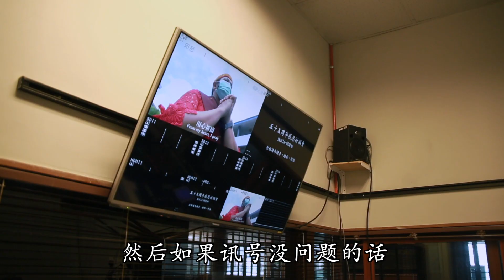【新闻】线上连线观看 慈济55经藏演绎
为了避免暴发第四波疫情，马来西亚国防部长沙比里宣布，国内多州将落实行管令14天至5月20日，除了不准跨州，落实MCO的县区也不能跨县。政府也议决，任何形式的社交活动，包括官方或非官方的一切宴会都一律不可举办进行，同时也禁止食肆开放堂食。在防控疫情下，慈济五十五周年日改为线上连线，观看静思法髓妙莲华演绎，汇聚虔诚心念，继续书写菩萨道。

侧标：线上观看经藏演绎 回首55年菩萨道

Vo
慈济55周年庆，马来西亚慈济雪隆 分会同仁及志工，透过连线跟台湾同步参与静思法髓妙莲华演绎。

NS
Tey Chun Yan
/*Super：同仁 戴俊彦
改为线上一般上//
都会有几个稍微要注意的//
第一个就是网速//
和讯号的问题//
然后如果讯号ok的话//
就要确保我们这里的设备//
一切都是很顺利的//
可以播给现场人看//

VO
长达两小时的演绎，由台湾四大剧团及慈济志工共同成就，虽然隔着屏幕依然摄受人心。

NS：现场表演音
就算做到要死
也要捡（资源）
走

Koh Lian Lee
/*Super: 慈济志工 高莲莉
我们也很想把今天的//
法华经演绎的境界//
来告诉更多人//
希望更多人//
能够跟我们一起//
就像这次的疫情//
其实一点都不慌//
因为我们知道//
我们是走在菩萨道上//

NS：现场表演音
弟子啊

vo
惊世灾难，更要警世觉悟。慈济走过超过半世纪，希望更多人共同行善。

证严上人开示：
天下告急//
那就是这一波的疫情//
还有多久啊 不知//
难于言语 非人可挡//
唯有人人一心//
虔诚斋戒//

Lee Teng Hui
/*Super: 同仁 李登辉
灾难来了//
可是还是有很多人还没抬头//
然后上人也讲了55年//
我觉得我们是有一个责任//
就是要帮上人//
一起继续讲继续劝素//
然后继续让更多人参与慈济//

VO
Jonathan Tan Yong How
/*Super：志工 陈永浩
毕竟师公上人也很老了//
然后慈济55年走来//
真的是不简单//
我不期许我自己走的很快//
但是我期许在菩萨道上//
是可以走得很稳很长的//

NS：现场 立愿文

VO
55年前的一念心，汇聚了全球的点滴善念，让大爱造福人间。

/*Super：
吉隆坡报导
侯佩思 林妍君